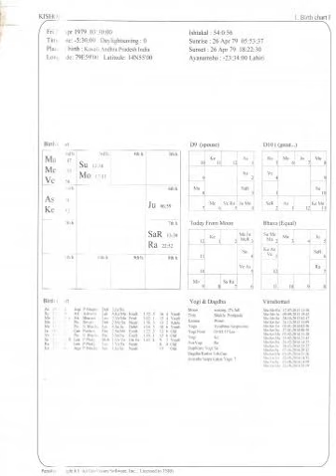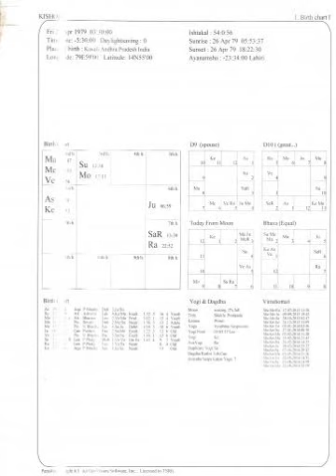Rahu ketu dosham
SRI SAI JYOTISHA KENDRAM
Whether  you are employed or unemployed ;  you can not skip your breakfast.    The breakfast exp. would be minimum Rs.20/- per day and most of the times it is more also.   In a year for  breakfast  you spends Rs.7300/-  For 2 years breakfast exp. is Rs.14,600/-

One should know their destiny as per horoscope.   Unless and otherwise ;  they can not lead a successful, happy life.      From birth to death ; due to the bad deeds performed by us in previous birth; We need to experience troubles, difficulties through various forms.
i will send you the complete horoscope analysis which consists every part of your life like health, money, relations with friends/ family members, education, relation with parents, vehicle/  house yogam, chances of diseases or accidents,  career prosperity.

1) Complete  analysis of horoscope  with 2 years  predictions ...  $75
2) 2) Complete analysis of Horoscope with 5 years predictions $150
3) Life time membership $ 1500
You will receive handwritten analysis with predictions  and  MP 3 audio file  recorded with my voice  in English or telugu of your choice.
 MODE OF PAYMENT  for N.R.I. :     1)Send through western money transfer or Money gram or Xpress money.
3) Also you can do online funds transfer from the following website.  The site transfers amounts fastly to india and the site will ask recipient details and you are requested to furnish as below :
ARE YOU MARRIED OR UNMARRIED . . ?
As long as we are single ; our life runs as per our fate.   But once we got married ; our life gets influenced by our life partner's horoscope yogas and Avayogas.    You may please tranfer the fee to my corporation bank account and mail date of birth, time of birth, place of birth and your queries .
NAME : KUCHIBHOTLA SITARAMA SASTRY
BANK's NAME : CORPORATION BANK
BRANCH : HYDERABAD - NALLAKUNTA
ACCOUNT TYPE : SAVINGS
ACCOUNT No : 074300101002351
IFSC CODE : COR P 0000743